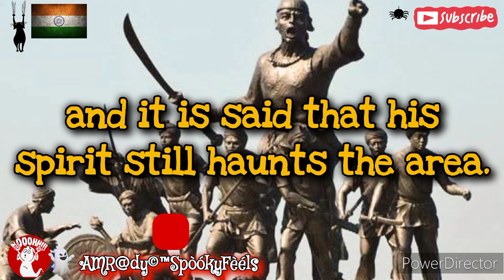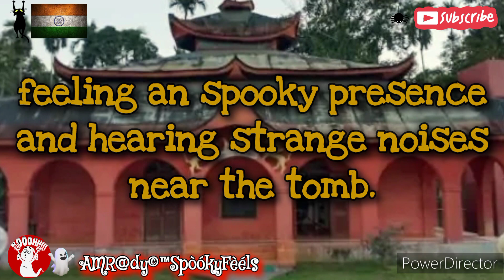Haunted Legends of Lachit Borphukan's Tomb in Assam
Uncover the chilling legend of Lachit Borphukan's Tomb in Guwahati, Assam, India, known as one of India's most haunted locations. Join us on a spine-tingling journey through history and mystery as we explore the eerie tales surrounding this infamous site. Prepare to be captivated by the ghostly lore that shrouds this ancient tomb, leaving visitors in awe and fear. Could the restless spirits of the past still linger within these ancient walls? Watch as we delve into the dark secrets of India's most haunted place, and brace yourself for a haunting experience like no other. Who dares to unlock the mysteries of Lachit Borphukan's Tomb?

Video Playlist: Assam-India's Most Haunted & India's Most Haunted

This video is located under the Assam-India's Most Haunted Playlist / India's Most Haunted Playlist, which can be found in this Channel's Playlist Section.